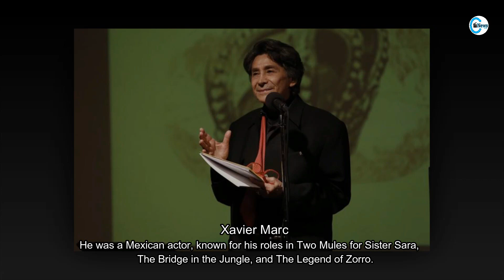13 Famous Actors Who Died Recently in Last Few Days 2022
In this video you will watching 13 famous actors who died recently in last few days 2022.